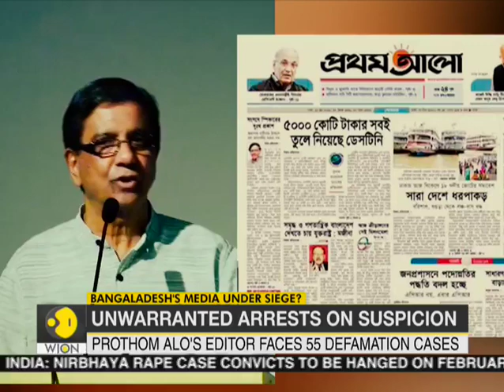Bangladesh govt muzzling voices of dissent?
Bangladesh court on January 16 issued an arrest warrant for the country's most respected independent newspaper editor after a student was killed at an event organised by a sister publication.